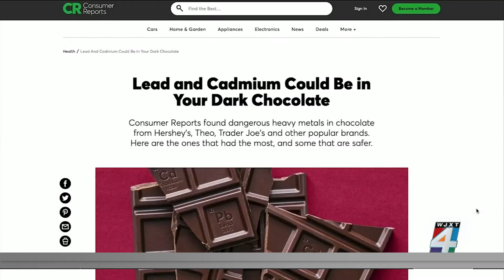Dark side of dark chocolate: Researchers find toxic metals in tested bars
Chocolate and Valentine's Day go hand in hand. In fact, 58 million pounds of chocolate are purchased in the seven days leading up to February fourteenth. Candystore.com says that 43 percent of American's buy themselves a box to celebrate the most romantic day of the year. But this year there comes a warning with your sweet treat.